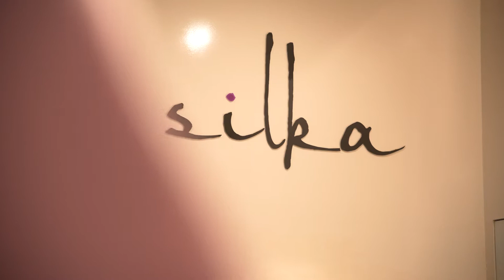Hiteles Történetek - Széchenyi Kártya Program/7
Kanizsai Silka Ágnes
Silka Fashion